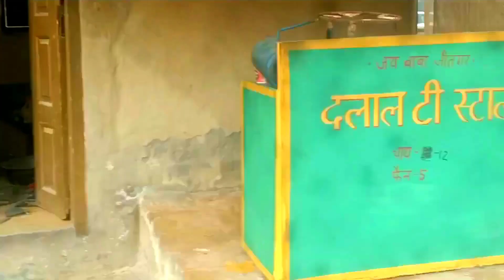Shoot Time 🎬 Hisar Haryana | BJ60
Shoot Time 🎬 Hisar Haryana |

lots Of ❤️